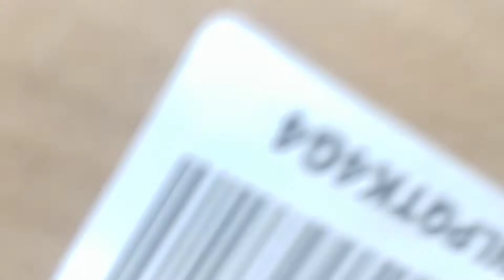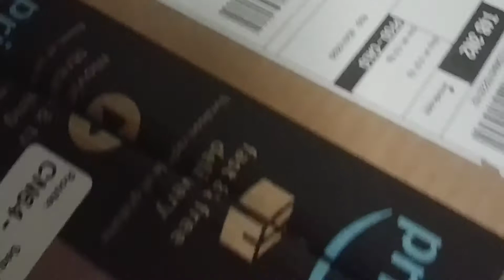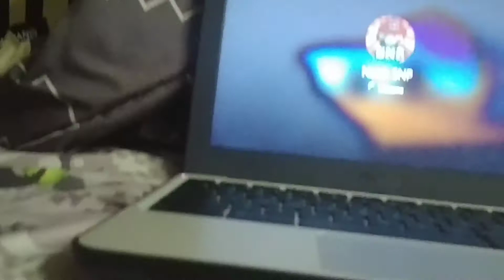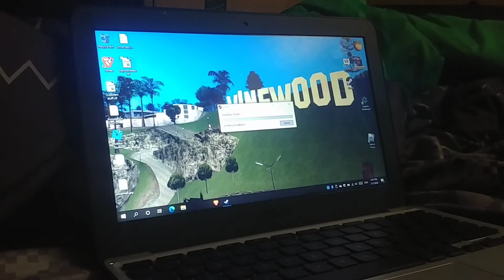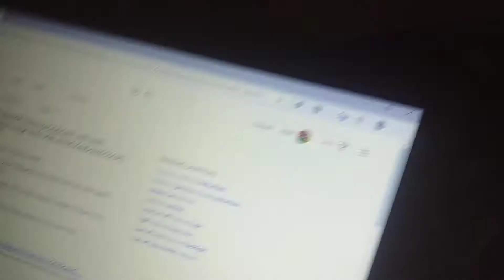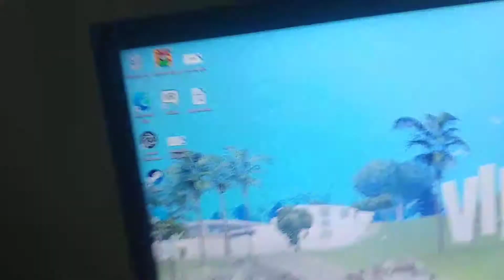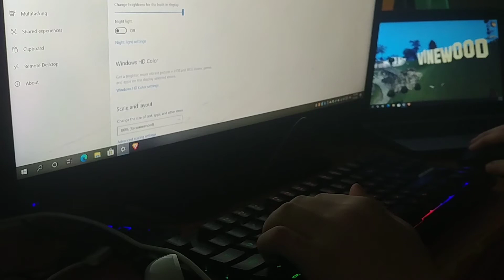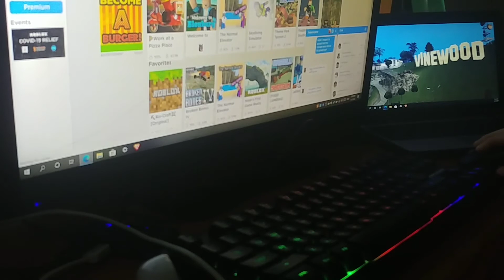MY NEW GAMING KEYBOARD!!!!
I got a new gaming keyboard!!